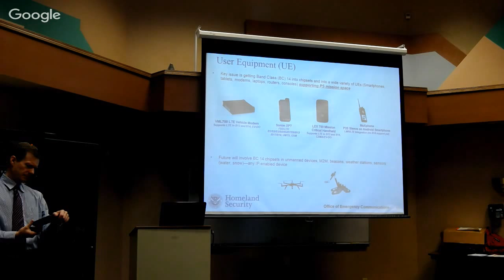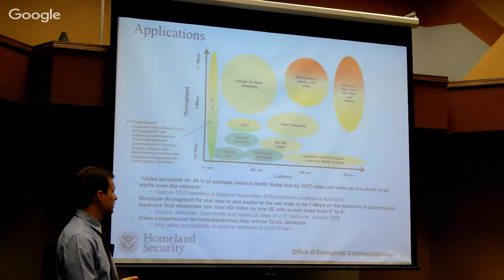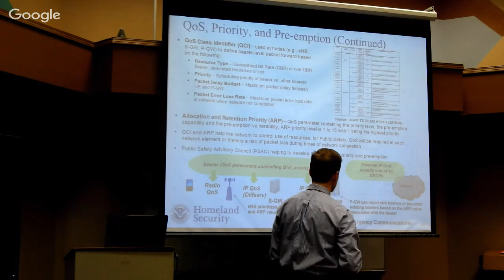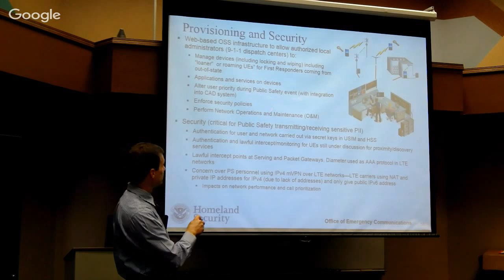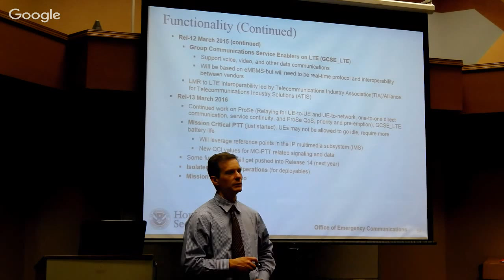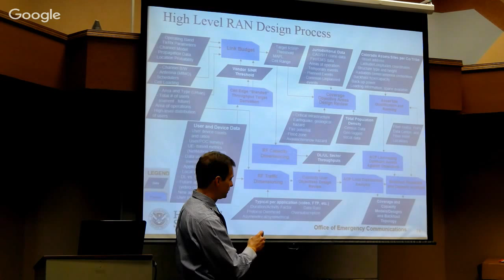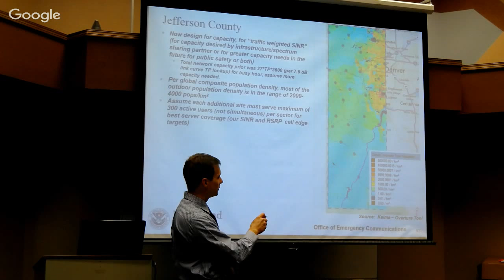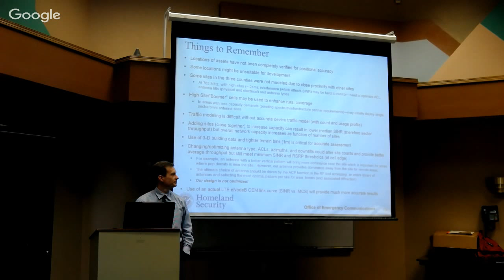FirstNet Colorado - DHS OEC Basics of LTE Design/Coverage 9/15/15 - Part 2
The State of Colorado and the DHS Office of Emergency Communications (OEC) will host a workshop to provide information on Long Term Evolution (LTE) broadband system design and coverage. The workshop which is targeted for more technical staff will focus on providing a high-level understanding of the design challenges and approaches used on current and future LTE systems to address coverage and capacity needs. Participants will receive information on a variety of infrastructure approaches including small cells, macro cells, boomer cells and deployable LTE systems. In addition, attendees will review coverage examples from Colorado including comparisons of LTE and land mobile radio systems.